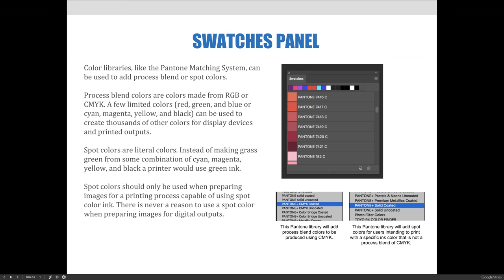ART 1280 – Module 03 / Using Color (Video 06)